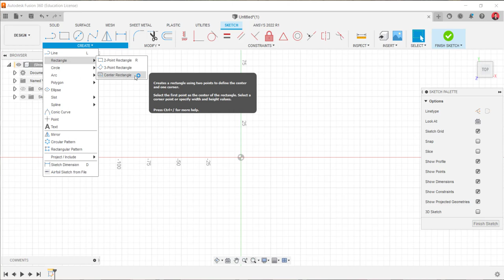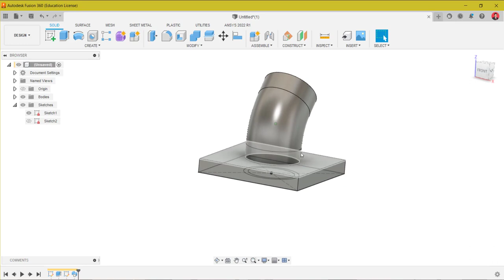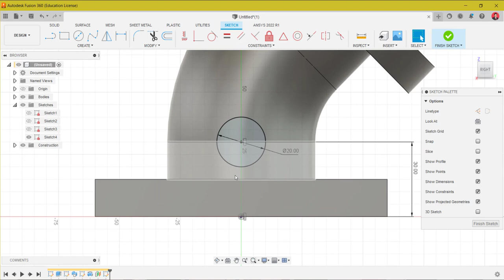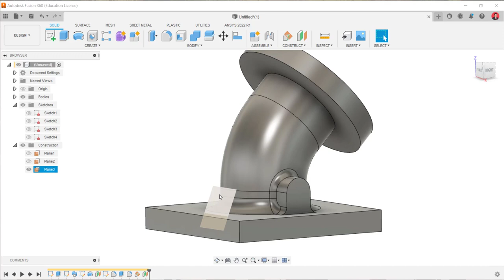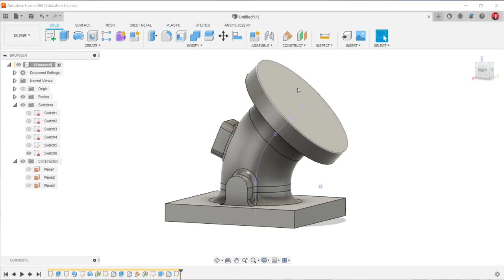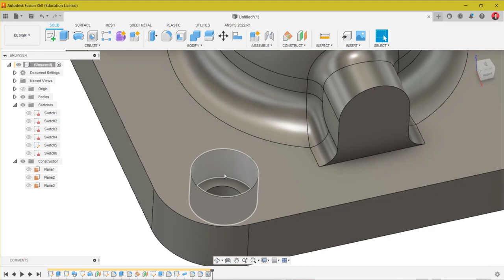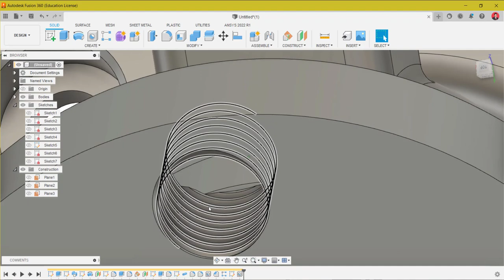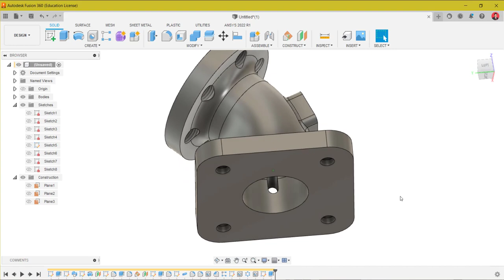Fusion 360 Tutorial - Angled Pipe 45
This video tutorial explains about creating the Angled pipe with 45 degrees angle.
A bunch of features are covered in this video  includes extrude, sweep, pipe, revolve, hole, pattern and etc.